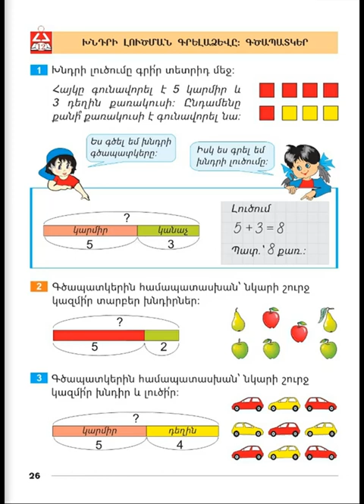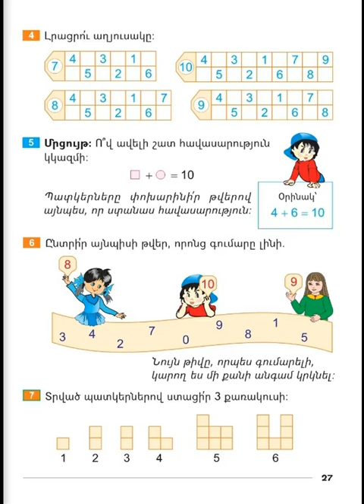Tnayin ashxatanq, Matematika 1, Girq 2, Das 12